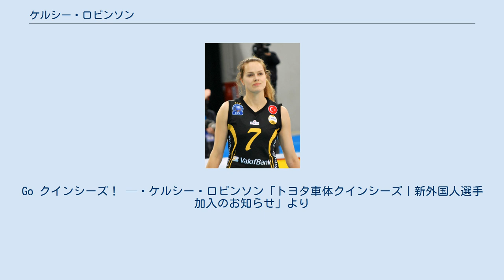ケルシー・ロビンソン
ケルシー・マリー・ロビンソン（Kelsey Marie Robinson、女性、1992年6月25日 - ）は、アメリカ合衆国のバレーボール選手。
 ケルシー・ロビンソンのバレーボールのキャリアはSt. Francis高校で開始した。
テネシー大学に進学し、NCAA女子バレーボール選手権で活躍。
2014年、アメリカ代表に初選出されると、モントルーバレーマスターズで代表デビューした。
同年10月の世界選手権で金メダルを獲得した。
 2014-15シーズン、中国リーグの北京自動車でプレーした。
 2015年、オマハで開催されたFIVBワールドグランプリで金メダルを獲得し、自身もベストアウトサイドヒッター賞を受賞した。
同年8-9月のワールドカップで銅メダルを獲得した。
 2016年8月に行われたリオデジャネイロオリンピックで銅メダルを獲得した。
 こんにちは。
ケルシー・ロビンソンです。
今シーズン、トヨタ車体クインシーズのメンバーになることができ、とても興奮しております。
これまでの私の経験とハードワークで、私たちは多くの勝利を勝ち取る事ができると信じています。
日本で多くの時間を過ごしたことで、私は日本をとても愛しています。
日本でのプレーが待ち遠しいです。
Go クインシーズ！ — ケルシー・ロビンソン「トヨタ車体クインシーズ｜新外国人選手加入のお知らせ」より